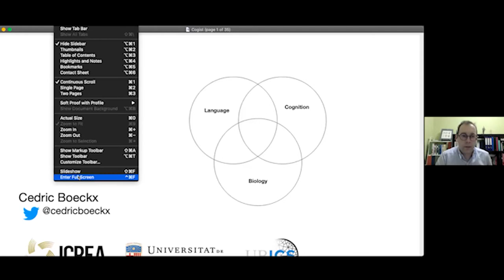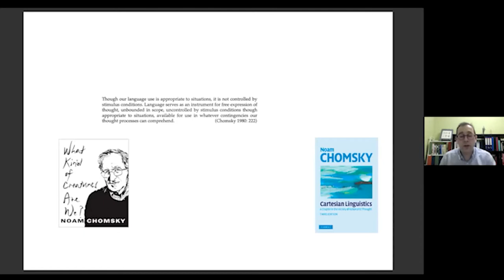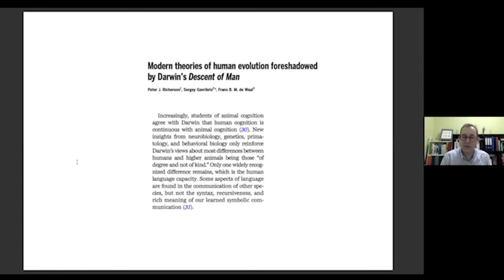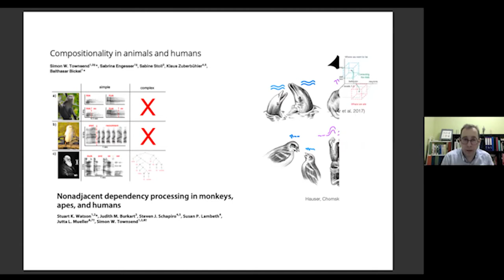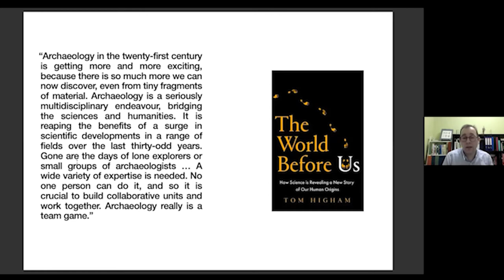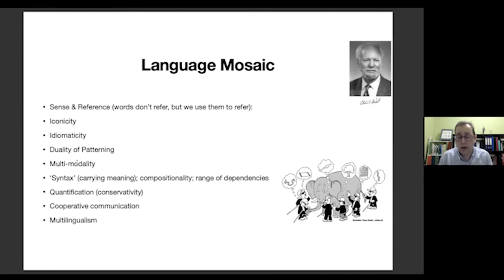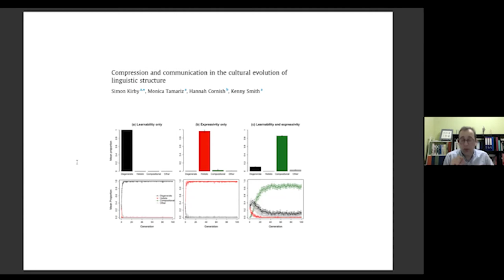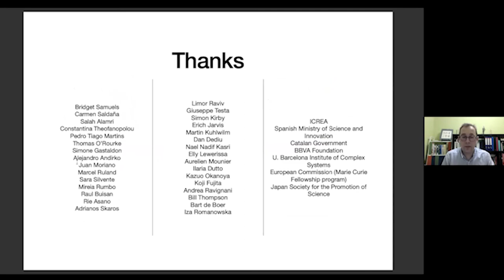Cognitive Webinar #4 | Language, Cognition, Biology - Cedric Boeckx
It was a pleasure to listen Dr. Cedric Boeckx from the ICREA giving his talk "Language, Cognition, Biology".

Before watching the record of event, you may find useful to read the following papers recommended by the speaker himself for a better understanding:

Boeckx, Cedric. (2009). Language in Cognition: Uncovering Mental Structures and the Rules Behind Them
New York: Wiley Blackwell
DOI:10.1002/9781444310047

Boeckx, Cedric. (2021). Reflections on language evolution: From minimalism to pluralism. (Conceptual Foundations of Language Science 6).
Berlin: Language Science Press.

Cognitive Webinar will be held online and be entirely in English and will be aiming at reaching an international audience. CogIST aims to provide a platform not just for science communication but also interaction and communication of academics from all over the world with the help of this series at where numerous researchers and scientists will give a talk on various topics in cognitive science.